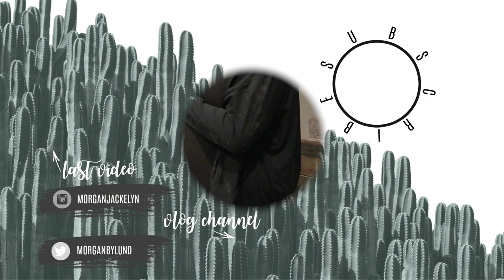36 WEEK BUMPDATE | AM I IN EARLY LABOR?!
I can't believe we are here! I am finally early term at 37 weeks and baby boy could make his arrival any time now! Group B Strep test results and am I in early labor?!

Camera I use: